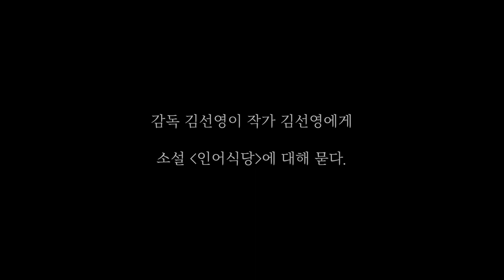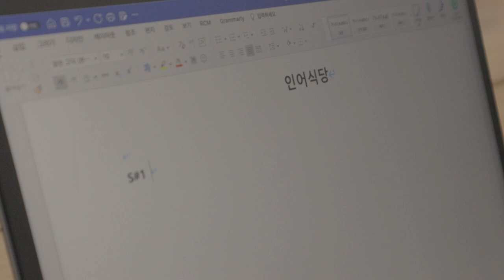[THE INTERVIEW] '인어식당' 감독 인터뷰ㅣ김선영 감독ㅣShort Film 'Mermaid Restaurant'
[THE INTERVIEW]
4월 15일에 공개된 단편영화 '인어식당'을 연출한 김선영 감독과
소설 '인어식당'의 원작자인 김선영 작가의 대담

"인어는 바다에서 죽을 운명을 타고 태어났으니까."
바다를 등진 채 바닥을 헤엄치는 정반대의 존재에 대한 기록.
(2023. 04)

🎥 출연 : 김선영
🎥 기획, 구성 : 이철환, 김지희
🎥 촬영, 조명 : 이철환, 김지희, 남승석
🎥 편집 : 이철환, 김지희
🎥 디자인 : 이철환

00:00 인트로
00:25 자기소개
00:41 '인어식당'소개
02:45 소설 '인어식당'을 쓴 계기
03:32 왜 하필 인어인지
04:28 인어의 생김새가 특별한 이유
04:52 '인어식당'에서 최애 장면
06:28 영화화 할 때 힘들었던 점
07:46 인상적인 에피소드 1
09:07 인상적인 에피소드 2
10:16 독자와 관객들에게 하고 싶은 말
11:24 쿠키영상

제작 : 2호선 예술가들